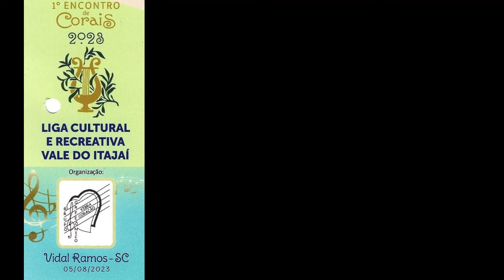VIDAL RAMOS SC - 1° ENCONTRO DE CORAIS 2023 - Coro Santo Estevão - Ituporanga - Parte 2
Ituporanga SC.
Coro Santo Estevão no 1° Encontro de Corais da Liga Recreativa do Vale do Itajaí - Dia 5 de agosto de 2023 - na Cidade de Vidal Ramos SC.